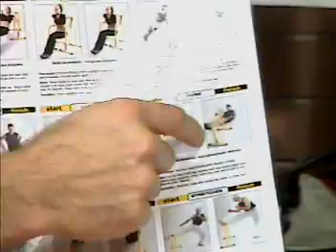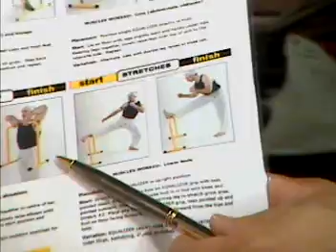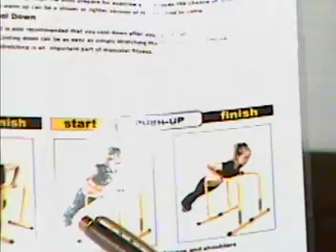20050519, Wellness TV, Randy Rowett, #1, Toronto, Canada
20050519, Wellness TV, Randy Rowett, #1, Toronto, Canada,